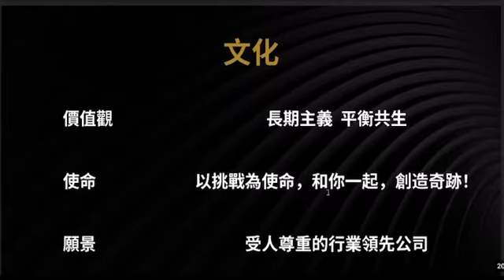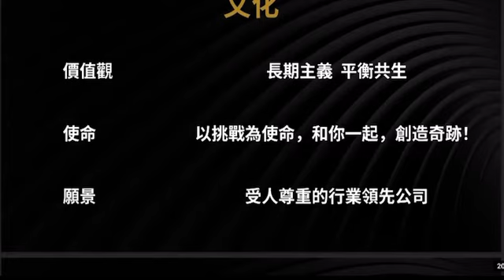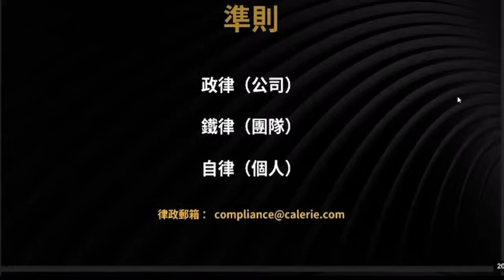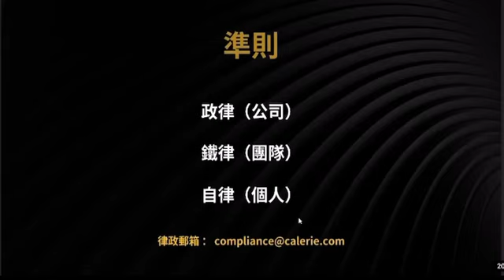知行合一，良性发展| BOGO 老师｜2022年6月13日